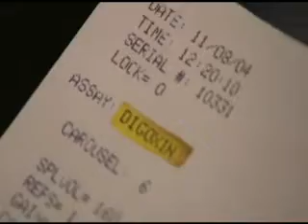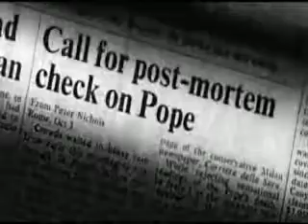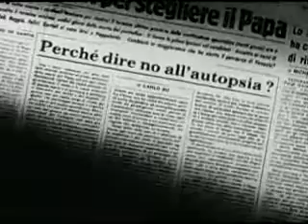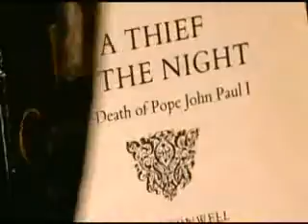La Misteriosa muerte de Juan Pablo I - Parte 2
Grandes Enigmas del siglo XX